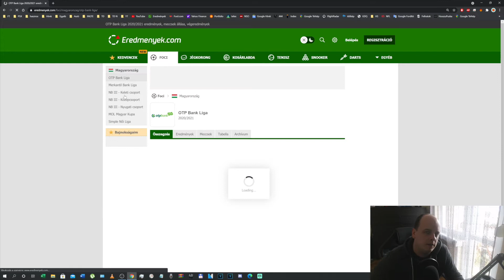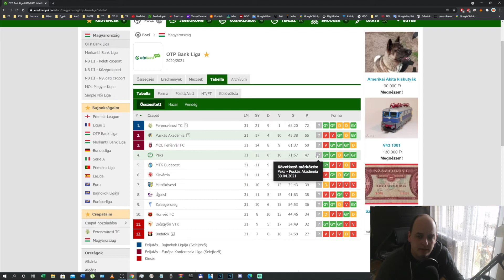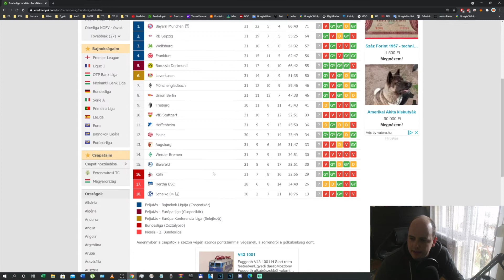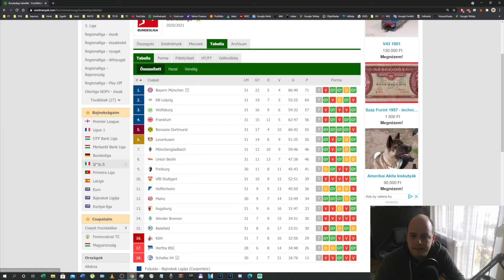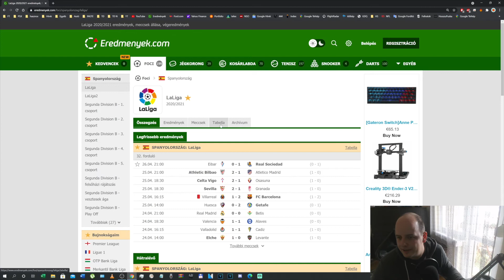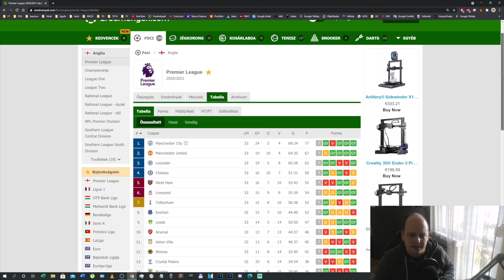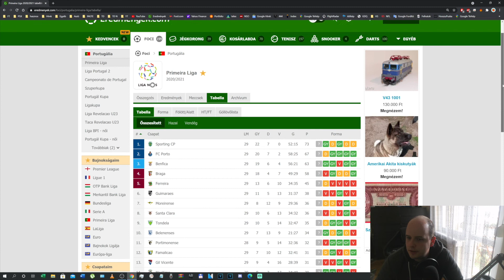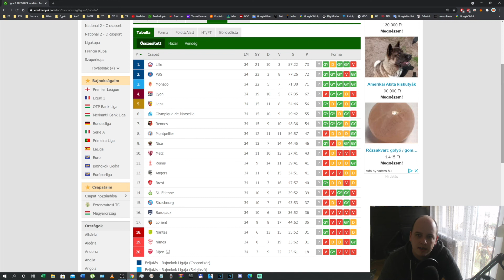Még semmi nem dőlt el - Focitéma (Top bajnokságok + magyar) 2021.04.27.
Kollégák:

 1. Vlogger

3. Zene

4. Fortnite, PUBG és vlog

5. Gameplay magas szinten

6. Autók, bulik, vlog

7. Üzlet, tőzsde

8. Retro és tudomány